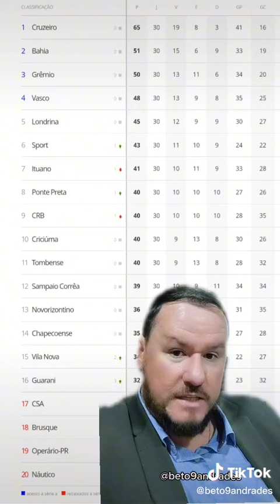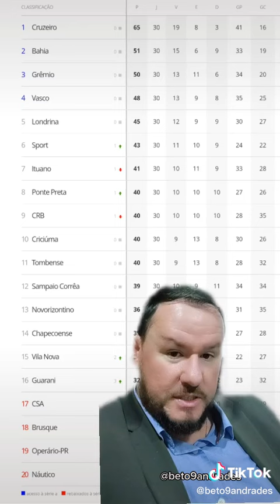Faltam 3 vitórias para o Grêmio deixar o pesadelo da série B.